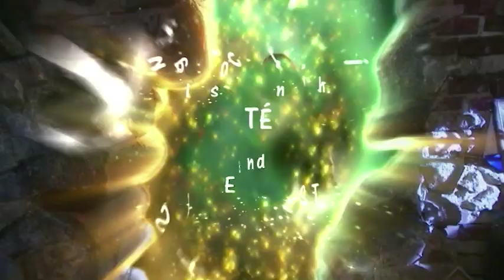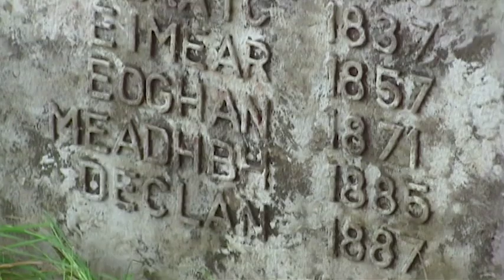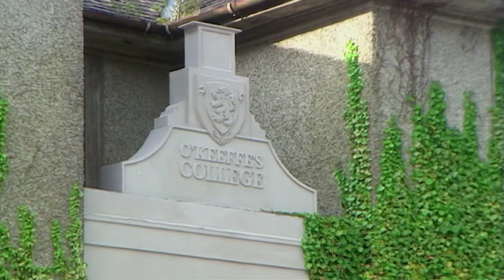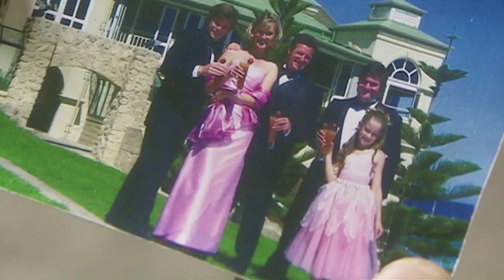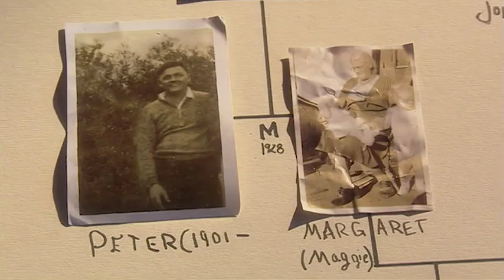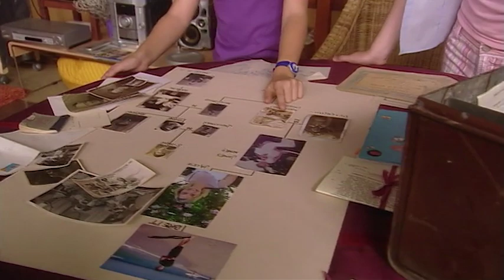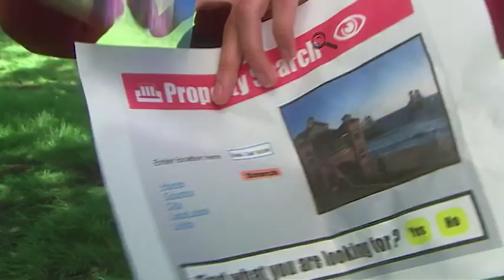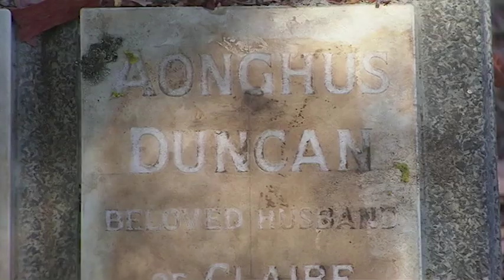Heir Today, Gone Tomorrow | Foreign Exchange S1 EP25 | Full Episodes | Totes Amaze 💖💖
Tara woos Brett because she thinks he's a heir, but Hannah discovers that Brett really is one, only it must be kept a secret. Aonghus O'Keefe, inventor of the portal and founder of the school, disappeared over 100 years ago and Hannah is keen to find out where he is buried. Brett isn't interested because Tara believes that Brett is secretly wealthy and has suddenly found him attractive. Finding no grave in Ireland, Hannah searches the cemetery in Perth, but still finds nothing so she turns to Jackie for help. Meredith traces Jackie's family tree and discovers that Aonghus married Jackie's great grandmother. Brett really is the heir to a fortune, but if the portal is to remain a secret, so must this, even if it means that Tara will dump Brett.